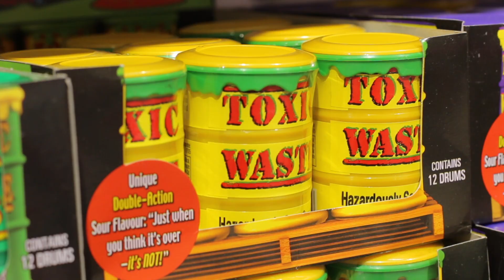Мармелад Шоу в Долгопрудном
Друзья, мы рады сообщить, что теперь необычные сладости можно приобрести и в г. Долгопрудный! Мармелад Шоу начал свое движение по стране и если вы хотите присоединиться и стать одним из наших партнеров, то оставляйте заявки на сайте! А вот и ссылочка: